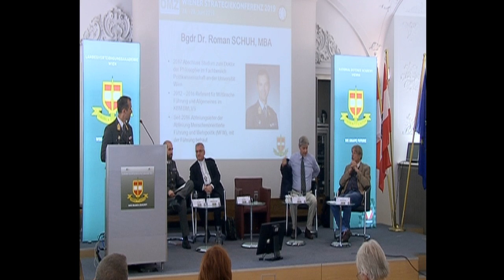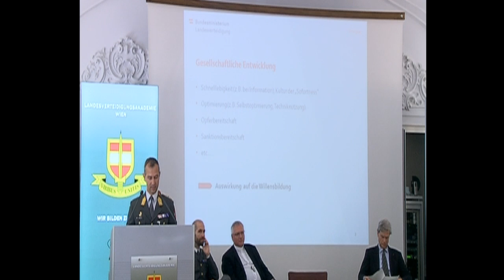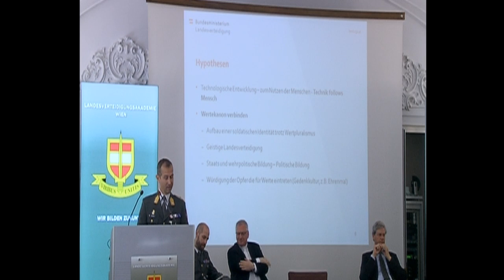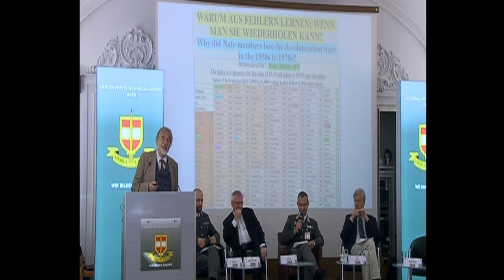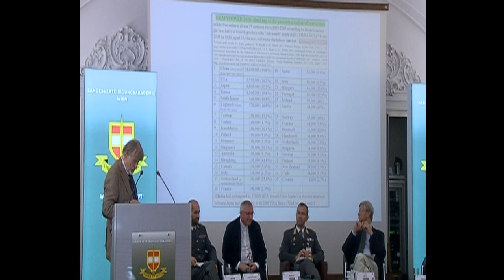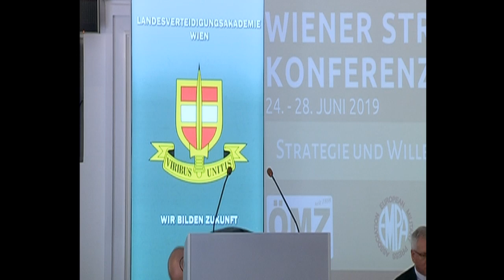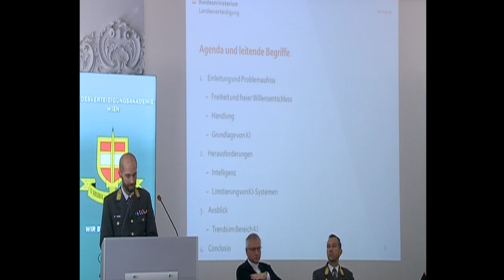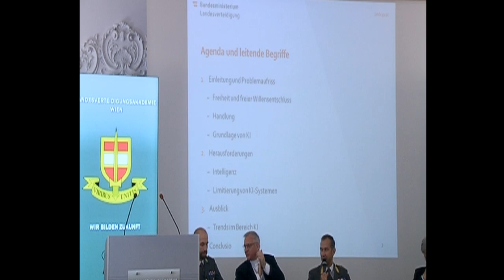Roman SCHUH: "Strategie und der Faktor Mensch (Werte, Religion und Interkulturalität)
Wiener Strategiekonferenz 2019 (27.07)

Panelleitung:
Roman SCHUH

Panelisten:
Werner FREISTETTER
Gunnar HEINSOHN
Thomas JÄGER
Matthias BECK
Daniel WURM